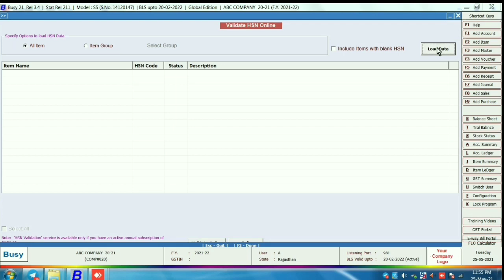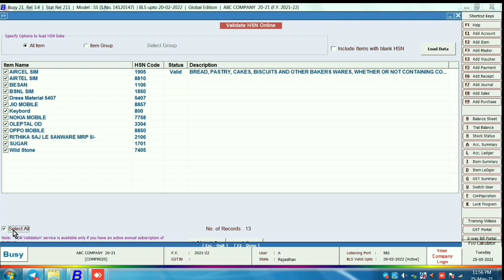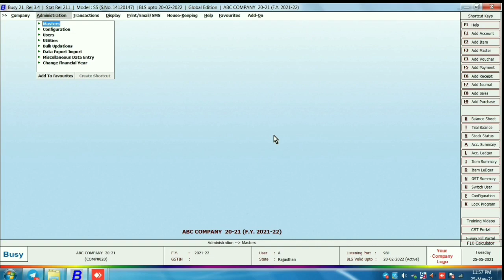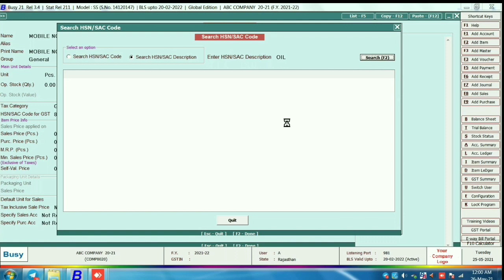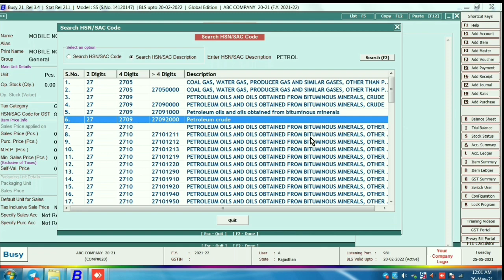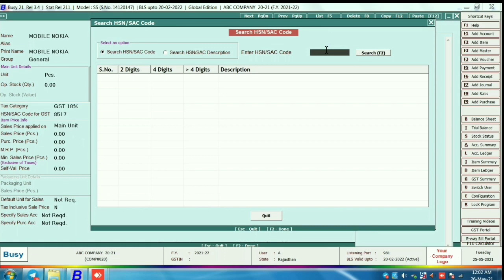Busy 21 Rel 3.4 New Update In Busy Software|| Validate HSN Online || HSN Code Discription Automatic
Busy 21 Rel 3.4 New Updates

Update New Features

                 Validate HSN Online
इस Option का उपयोग करके आप अपने जो भी HSN Code है उसको Valid कर सकते हो और HSN Code की Descrption Automatic आ जायेगी Update करते ही

अगर आप नया item खोलते हो तो आपके सामने एक Option आ गया है वह पहले नही था लेकिन यह Busy 21Rel 3.4 का जो Update आया है इसमें यह नया Option आया है की आप Item बनाते समय अपने HSN Code को Validate कर सकते हो

अपना GSTR-1 का Return File करने से पहले एक बार आपके HSN Code जरुर Check कर ले नही तो आपका GSTR-1 का  Retrun आप File नही कर सकते

1.How to Download GSTR 2B Report In Busy Software|| Checked GSTR 2B Data in Busy Software
3. Busy 21 (Rel 1.0) Busy Software in Mobile BusyApp  (Busy Software को Mobile में कैसे चलाये)
6. Use Busy Agent Automatic Backup in Busy software Busy software में एक दिन में तीन बार backup कैसे ले
7. How to Data Freeze In Busy Software||how to data Lock in busy software ||How to invoice lock in Busy
8. How To Check Bill By Bill Outstanding In Busy Software|| Party Wise Pending list Kaise Nikale
9. How to Download GSTR 2A In Busy Software||How To Download In GSTR 2A In Busy Software||New Features
11. How to Ageing Analysis In Busy Software|| And One Account Enteries in busy||Check Payment Mis
13. How To Get GSTR 3B Return In Busy Software|Busy Software में GSTR 3B Return कैसे निकले,Check 8 Point
15. Busy Software GSTR -9 Returns केसे निकाले Busy में GSTR-9 के लिऐ reconciliation केसे करें GSTR-1/3B
16. RCM in Busy Software New Features, RCM की Entery कैसे करें GST Expense का Input Claim कैसे करे
17. How to Run Busy Software on Your Mobile|How to Enter Order And Receive Mobile|Data Sync Post in Busy
18. How To Make Cash Bill In Busy Software!! How to Check Cash Credit Bill Report In Busy Software
19.How To Net Rate Billing In Busy Software|| सेल्स बिल को नेट रेट में कैसे बनाये |Busy Software में
20. Busy Software में Bulk Bill Printing कैसे करें,और बने हुऐ Bill की Item Wise Summary कैसे निकालें।
21.Busy Software में Worng Purchase Kaise Check करे ! GSTR 3B भेजने Se पहले यह रिपोर्ट जरूर Check करे
22. How to Use Alternate Unit in Busy Software ||Packaging Unit in Busy|| Stock And Sales Alternate Unit
23. How to Change Financial Year In Busy Software||Split Financial Year In Busy || how To Change Series
24.Sales बिल बनाते समय Purchase Rate कैसे पता करे ||How to configuration item master in Busy Software
25.How to Change HSN Code In Busy Software||HSN 4 Digit To 8 Digit Convert In Busy Software| 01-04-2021
27.How to Create GSTR-1 Return In Busy Software|Check GST error in Busy Software|HSN Code Error in Busy
28.How To Search Fixed Amount in Busy Software ||How to Search Fixed  Entry Amount in Busy Software
29.GST Tax Adjustment In Busy Software! Gst Input Available In Busy !Gst Tax Payment In Busy Software
30.How to Check Party Return File Status In Busy Software ! GST Validate/HSN Validate In Busy Software